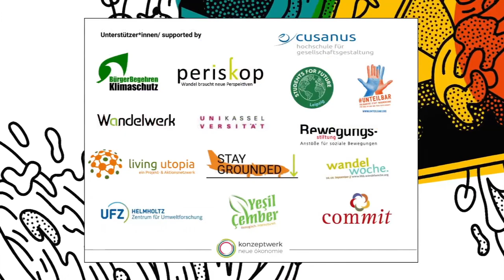Podium - Bedürfnisse statt Profite: Das Ganze der Arbeit neu gestalten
Auch ein Online-Kongress und die Bereitstellung der Inhalte kostet Geld. Bitte unterstütze uns mit einer Spende!

Die gesellschaftliche Arbeit und die Befriedigung aller menschlicher Bedürfnisse Wachstum und Profit unterzuordnen, hat keine Zukunft. In der Veranstaltung geht es um Vorstellungen von Arbeit in einer freundlicheren Zukunft, mit ihren Gemeinsamkeiten und Unterschieden. Dafür fragen wir auch: Welche Schritte der Transformation sind hilfreich, und wie können wir miteinander solidarisch und über nationalstaatliche Grenzen hinaus schlagfertig handeln, egal ob in Beziehungen, Familien oder Fabriken, in Nachbarschaften oder Krankenhäusern, Kitas und Schulen, in Büros oder auf Äckern?

Sprecher*innen:
Mia Smettan
Gabriele Winker
Katrin Mohr
Cecosesola